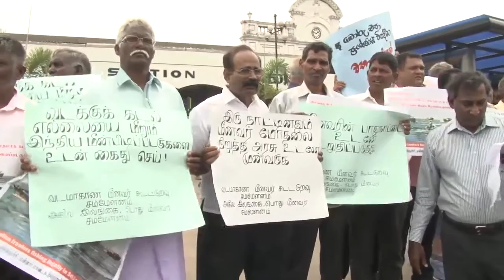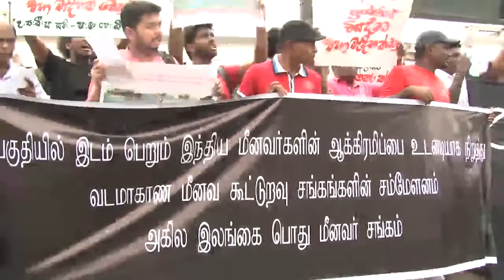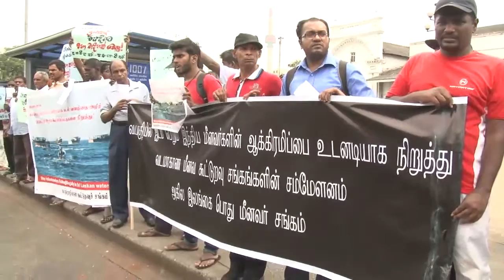2016 02 05 Diwara protest